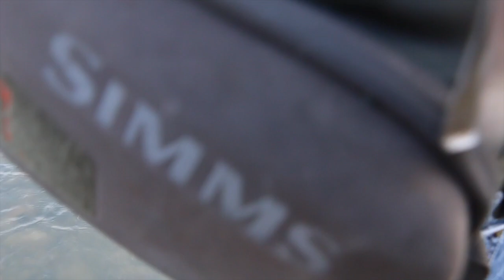Fishing for sockeye on the Fraser River BC with maxairwalk films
Italian Sporting Goods
Home of The Hunter

New Support from
Holaco Construction
Coming Soon
Starts September 2018

Proud Supporters of
CCFR Canadian Coalition For Firearm Rights
Ducks Unlimited
Wild Sheep Society of BC
Sport Fishing Institute of BC
JR's Guiding Co.
Berry's Bait and Tackle
2 Reel Fishing Adventures
and everything about the great outdoors
Send a vibe to..
Subject: Re: Maxairwalk Team